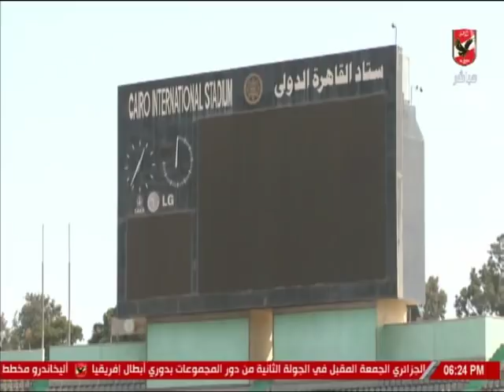لقاء مع عمرو محي الناقد الرياضي بأخبار الرياضة مع كلام في الميديا